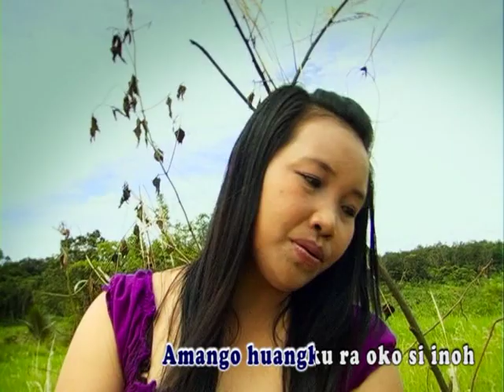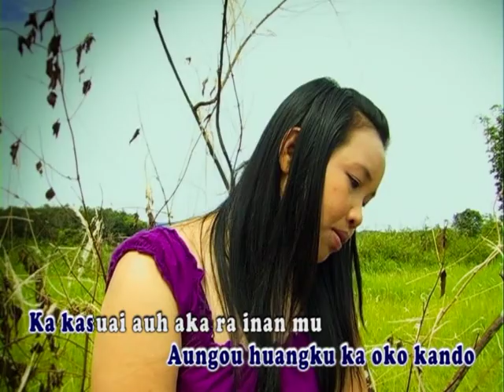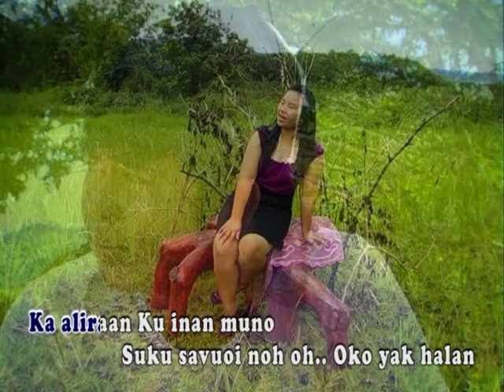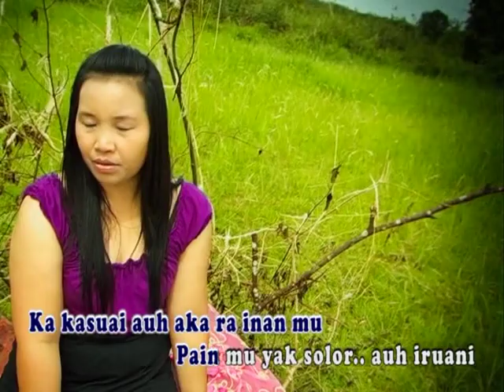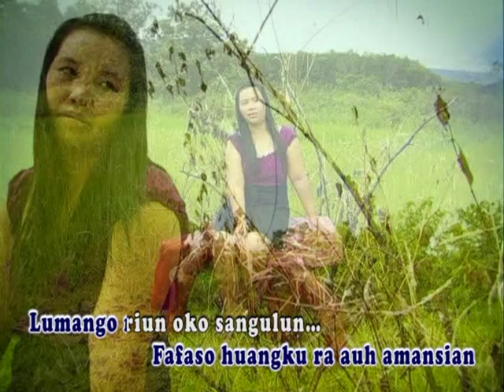Intor Ra Mato-Jakiah (Tolokoson Klass 1) MV HQ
DVD RIP Tolokoson Klass Vol.1 2012